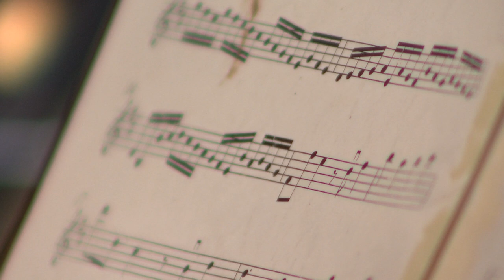The Keysworth String Quartet play - Pachelbel's Canon in D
The beautiful, timeless, ever-popular Canon in D for three violins and cello by Johann Pachelbel (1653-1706) with stunning video taken in Milton Abbey, Dorset by the amazing Antony Shearn. Including a lovely shot of the stained glass window designed by Augustus Pugin.